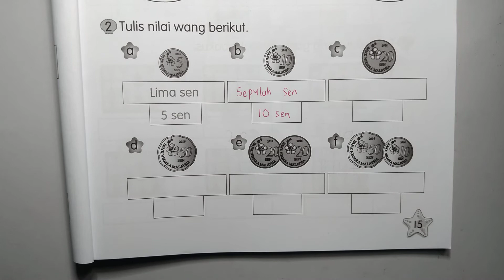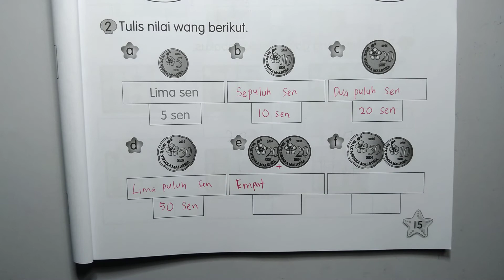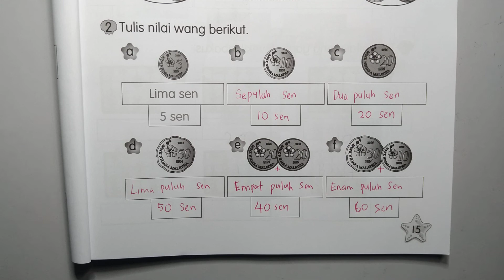Buku Aktiviti Matematik Jilid 2 Nilai Wang Aktiviti 1 No.2 Tahun 1 Muka Surat 15 KPM